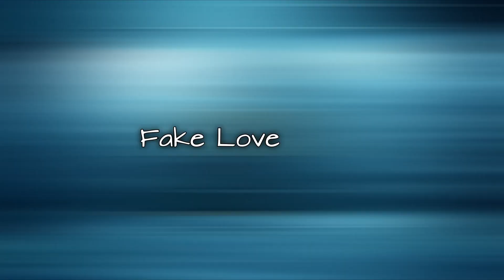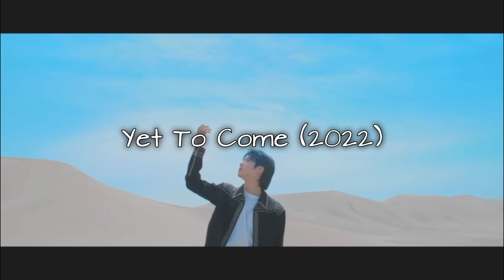Evolution Of BTS (2013-2022)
Any other groups you'd like to see ?